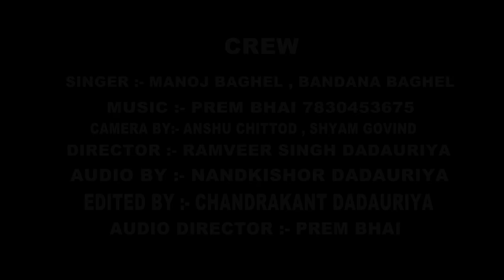New Baghel Song 2020 || D j Baje Baghel ko || Manoj Baghel , Bandhana Baghel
► Album:-Baghel Song

► Song:-  New Baghel Song 2020 || D j Baje Baghel ko || Manoj Baghel , Bandhana Baghel

► Singer:-  Manoj Baghel , Bandhana Baghel

► Editor:- Chandrakant Dadauriya

► Lyrics:-

► Presents:- Rambir Singh Dadauriya

► Label:- Divya Music